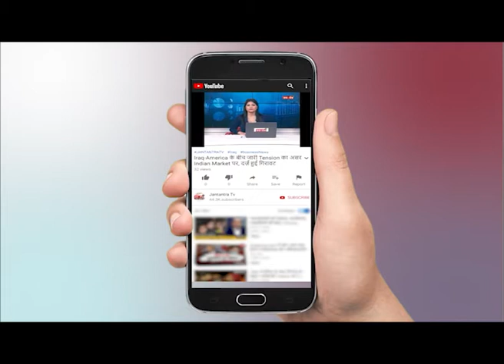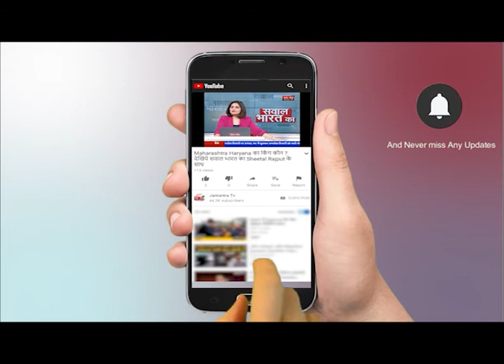सेना प्रमुख मुकुंद नरवणे का म्यांमार दौरा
Army chief to visit Myanmar today amid India-China standoff